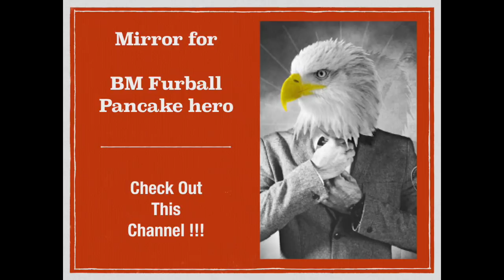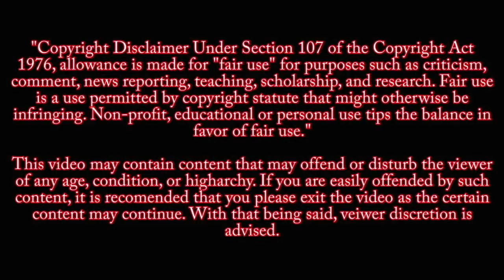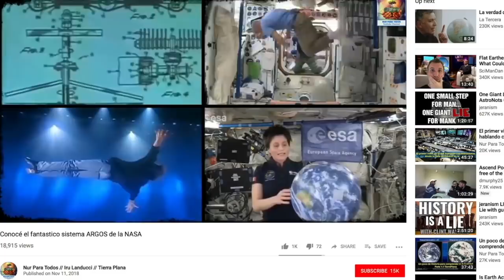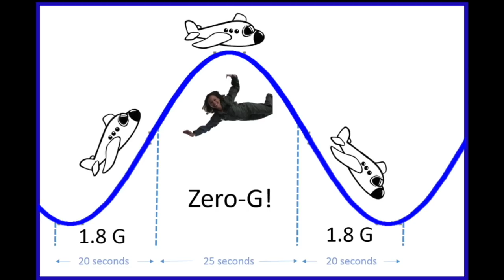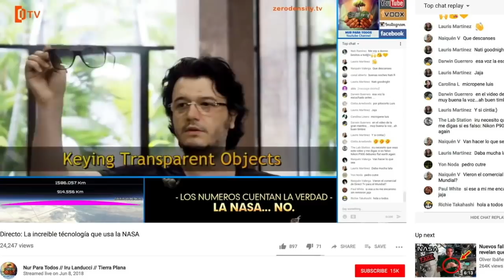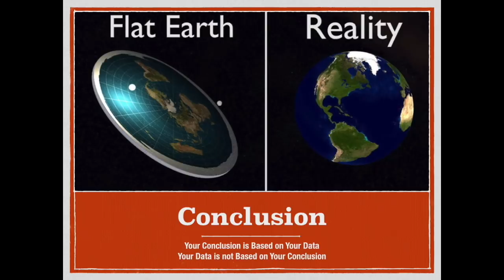Flat Derp- Prove ISS is FAKE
This is a mirror with a twist- Post it on EVERY FE Channel you know.  I am CHALLENGING the Flat Derp Community to prove THIS VIDEO from the ISS was 1/ Not taken in Space 2/ Faked.  It is time for the FE Community to put up or shut up...

Comments on any other video are not allowed.  Comments claiming it 'must be' because 'space is fake' are not allowed.  YOU TELL ME HOW THEY DID IT or go home and be quiet.

If you cannot show how this was fake, your claims of a fake ISS are formally debunked and will not be entertained further.  Show us what you have.

Intro lyrics and vocals by Canadian Thomas, harp guitar arrangement by Jamie Dupuis.  Knocking on Heavens Door by Bob Dylan.